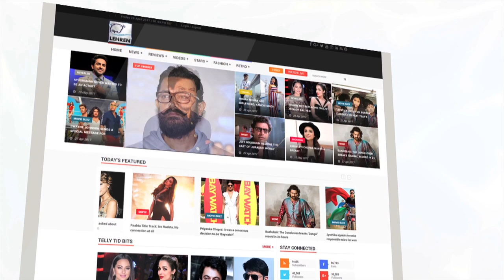Jannat Zubair Rahmani Asked To Do A Kissing Scene For Tu Aashiqui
16 year old Jannat Zubair Rahmani was asked to do a kissing scene on the sets of Tu Aashiqui and what happened after that to know more check out this video.